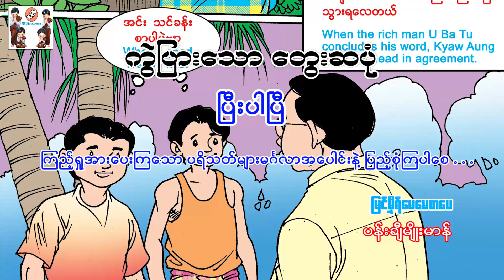ကွဲပြားသောတွေးဆပုံ-ချမ်းသာရာလမ်းဆင်းရဲရာလမ်း(အသံထွက်ရုပ်ပြ)ပန်းချီမျိုးမာန်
ပန္းခ်ီ - မ်ိဳးမာန္
ေနာက္ခံစကားေျပာ ျမင့္မိုရ္ေမေမအဖြဲ့သားမ်ား
Producer     - Myint Moh Maymay